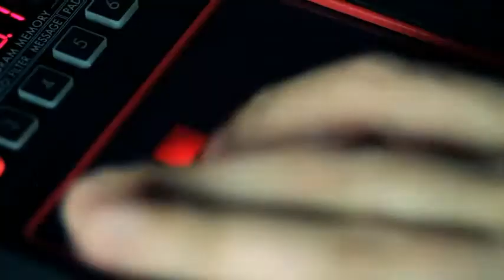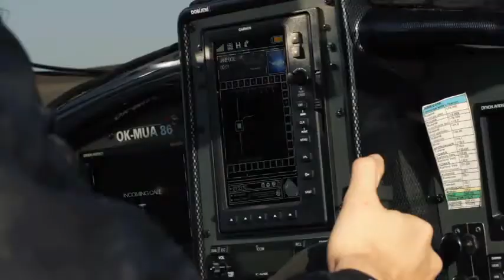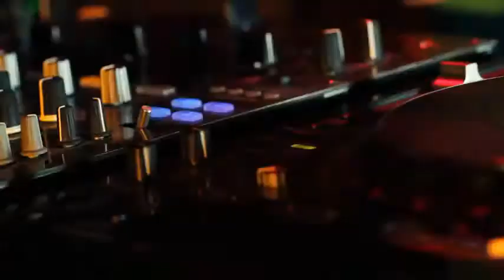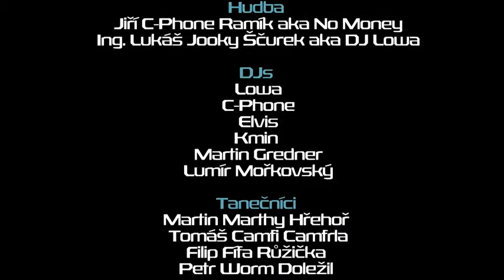Marthy B Boy Dj - Helax All Stars DJs